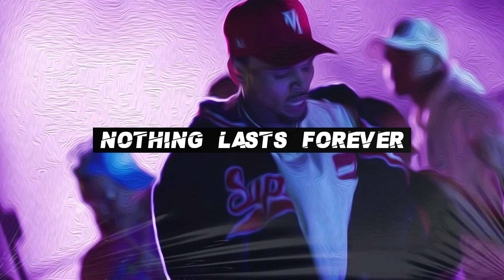[FREE] Chris Brown x Don Toliver (HARD) Type Beat - "Nothing Lasts Forever"